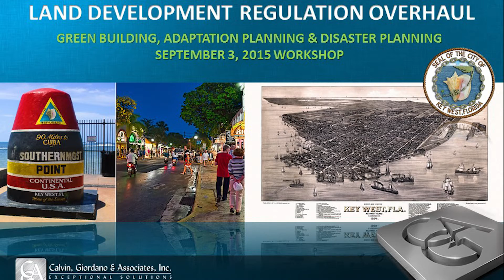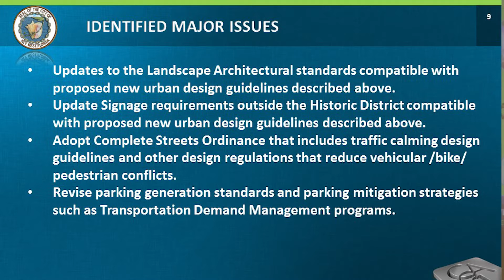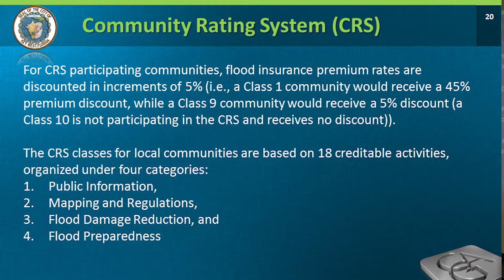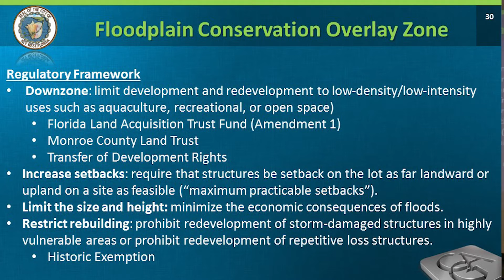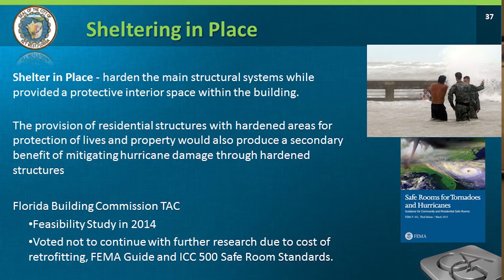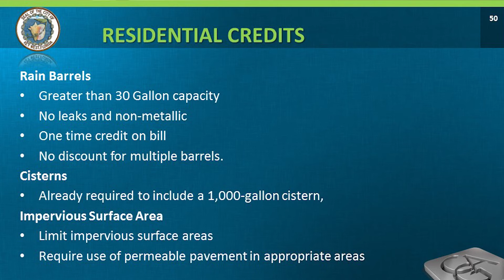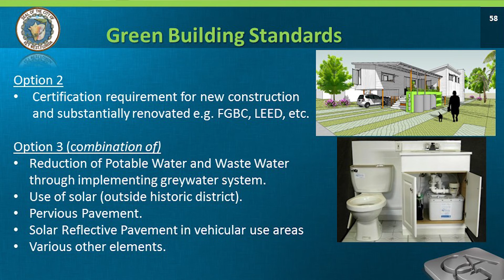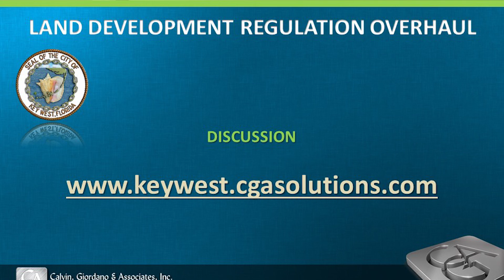Adaptive Planning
The City's Planning Department is reworking the local land development regulations. This public workshop takes a good look adaptive planning.